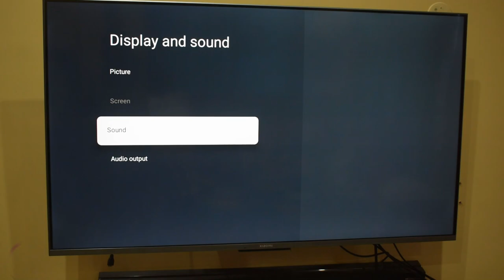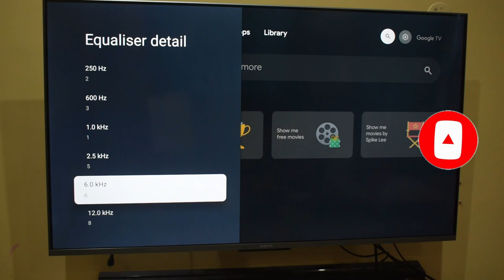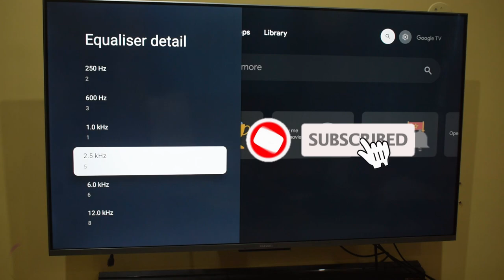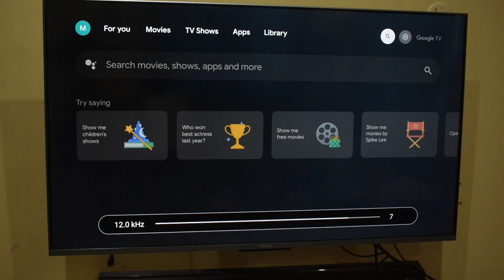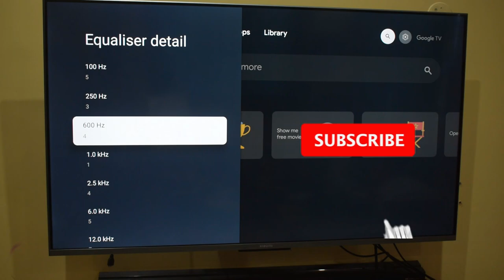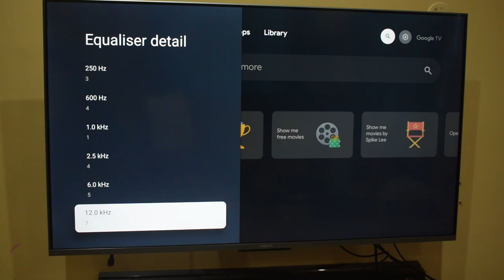Best Sound Equalizer Settings For Tv For Bass For Treble For Background Music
Unlock the full potential of your TV's sound system with our comprehensive guide to sound equalizer settings! Whether you're a movie enthusiast, a gaming aficionado, or just love streaming your favorite shows, optimizing your TV's audio can make a world of difference. In this video, we dive deep into adjusting bass, treble, and background music levels to create an immersive audio experience right in your living room.

🔊 Enhance Bass: Learn how to tweak your TV's bass settings for that deep, rumbling impact that adds weight to explosions, music, and more. We'll show you the perfect balance to achieve rich, full-bodied sound without overwhelming your space.

🎶 Perfect Treble: Discover the magic of treble adjustments to bring out crisp highs and intricate details in dialogue, music, and sound effects. Find the sweet spot where every note sings and dialogue comes through crystal clear.

🎵 Background Music Bliss: Uncover the secrets to optimizing background music levels, ensuring it complements your viewing experience without overpowering dialogue or action scenes. Strike the ideal balance for a soundtrack that sets the mood without stealing the show.

WAKEFIT MATRESS
NIKON CAMERA
CANON dSLR
SMART WATCH
Hard disk
BLDC FAN

Boya BYM1
BLUE SNOWBALL MIC
SIMPEX TRIPOD
Ring Light
Umbrella Light